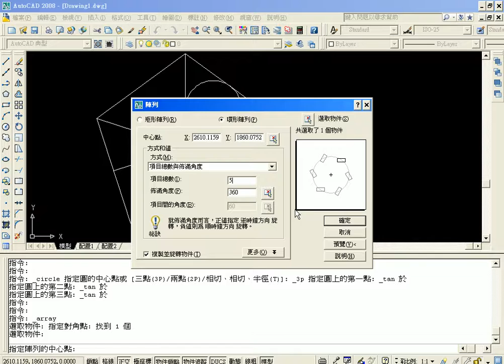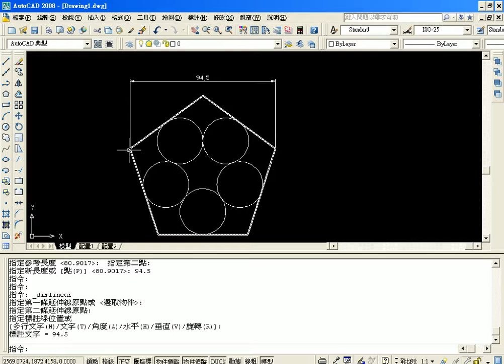04範例46解答02(AUTOCAD教學--吳老師提供)